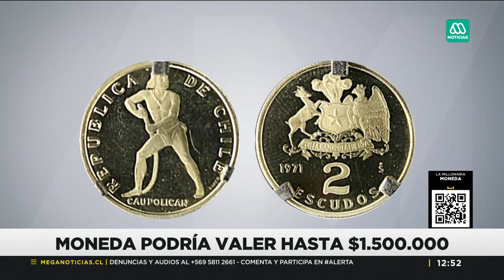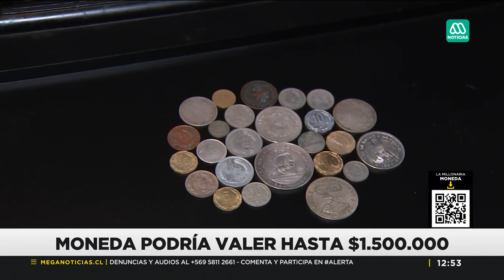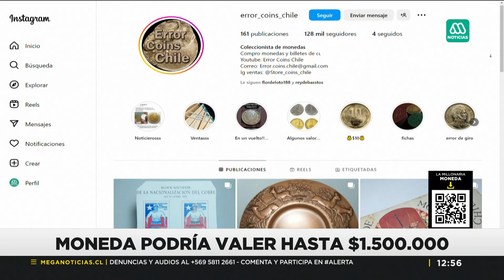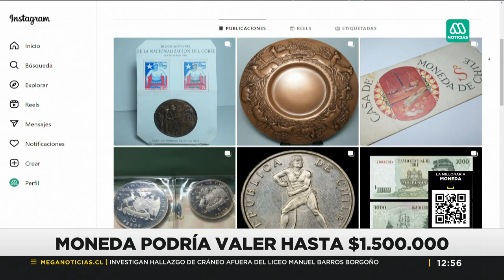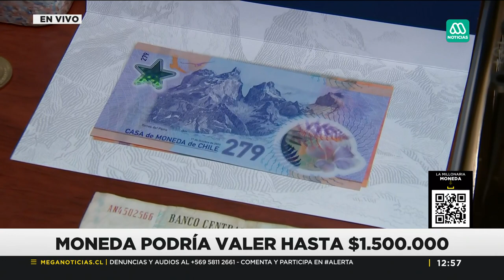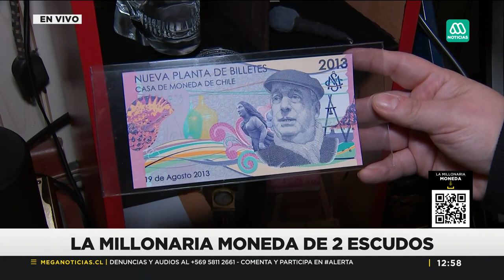Extraña moneda podría costar hasta 1.5 millones de pesos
Completo informe sobre la extraña moneda que podría costar hasta 1.5 millones de pesos en Chile.